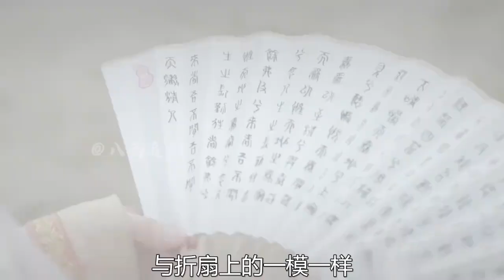奇緣：8歲女孩尋親途中遭拐賣，路過男孩及時救下，怎料他是王爺 电视剧 drama Chinese drama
奇緣：8歲女孩尋親途中遭拐賣，路過男孩及時救下，怎料他是王爺

No.3 | 奇緣：貴妃得哮喘10年沒出門，秀女一招將她治好，被皇上一眼看上 甄嬛傳 逆襲 霸道總裁 古裝劇 chinese drama eng sub